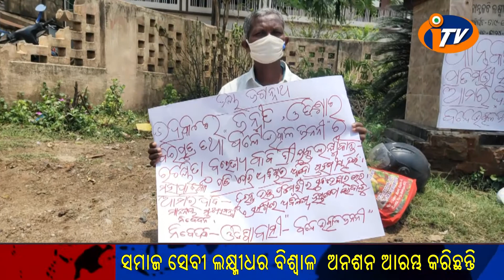2nd June News on strike by a social activist before Kantakabi 's broken statue.